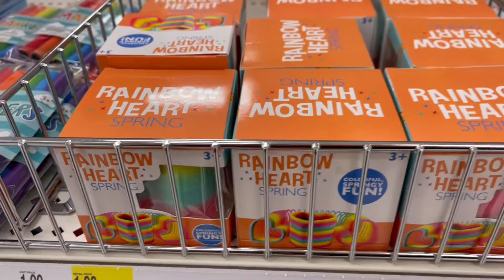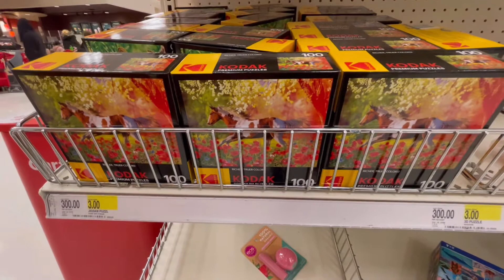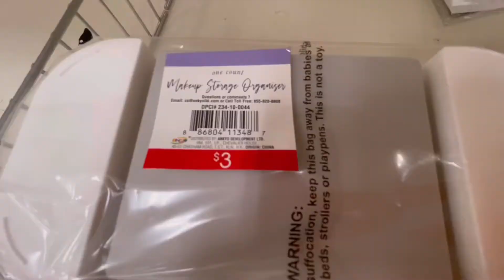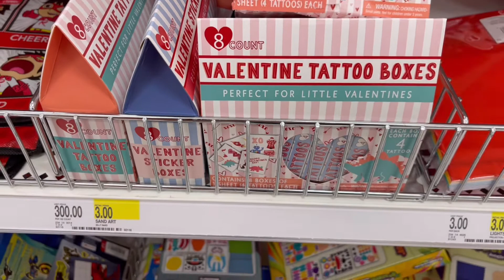TARGET 🎯 DOLLAR SPOT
Target shopping, Target dollar spot, Target new collection, shop with me